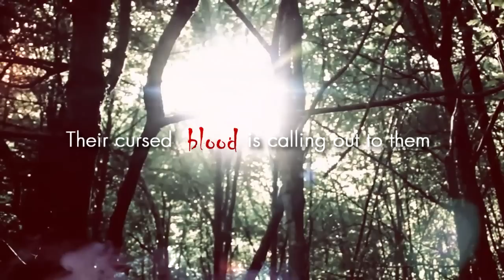CLUB X by Sonia Francesca - Keena Alicante Gothic Series